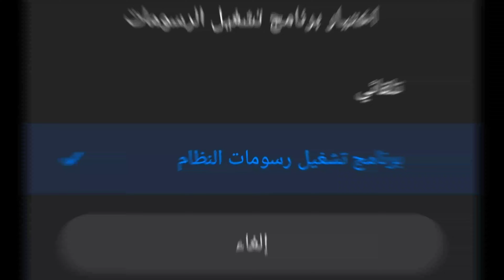اعدادات الهيدشوت في فري فاير huawei y7 prime 2017 _ مميزات وعيوب الهاتف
اعدادات الهيدشوت في فري فاير huawei y7 prime 2017
فري فاير,افضل اعدادات فري فاير,اعدادات الهيدشوت في فري فاير,اعدادات الهيدشوت في فري فاير huawei y7 prime 2017
اعدادات فري فاير,افضل اعدادات فري فاير,اعدادات الهيدشوت في فري فاير التحديث الجديد,اعدادات الهيدشوت في فري فاير